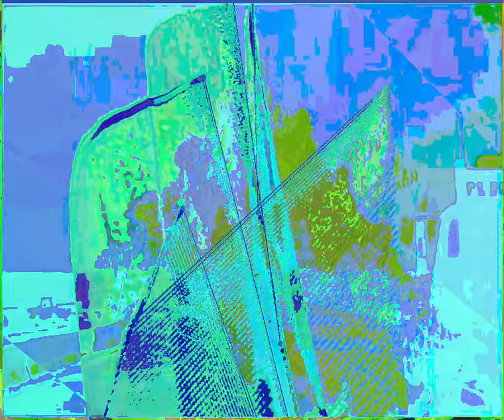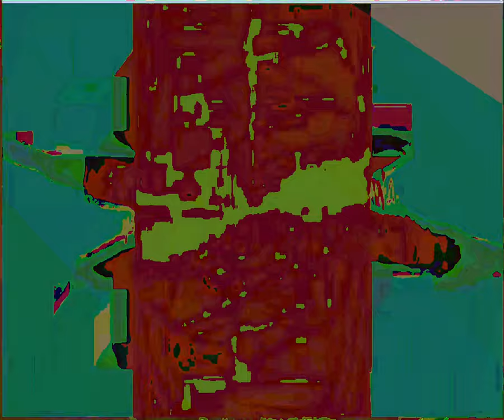[EPILEPSY WARNING] Movie 23 09 09 18h35m24s